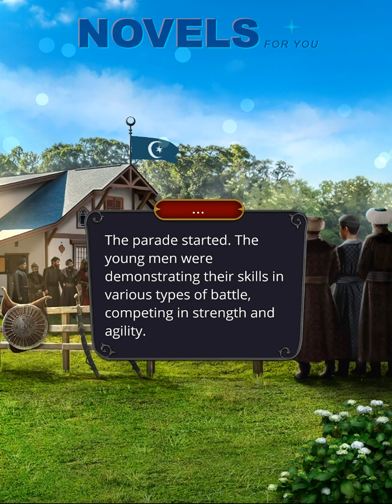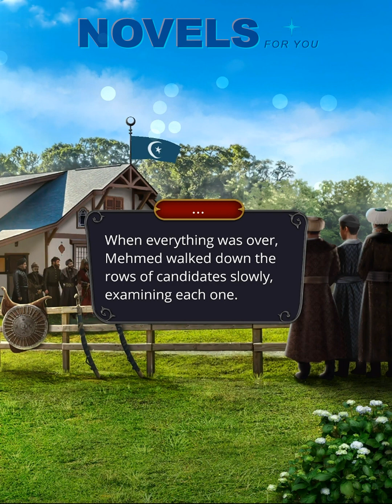✨MEHMED route #1 💎 DRACULA A LOVE STORY - Season 1 / Romance Club